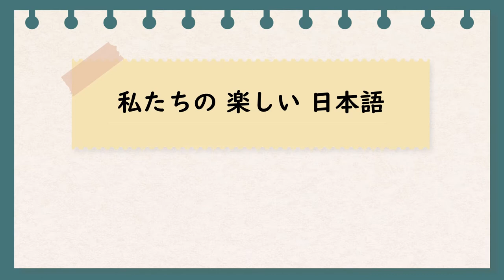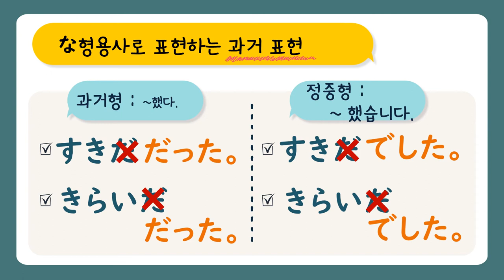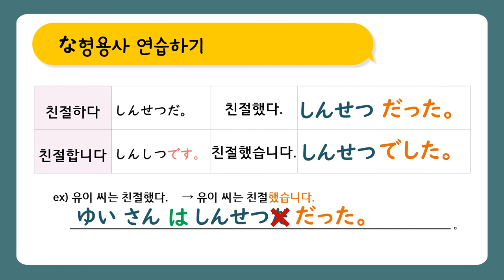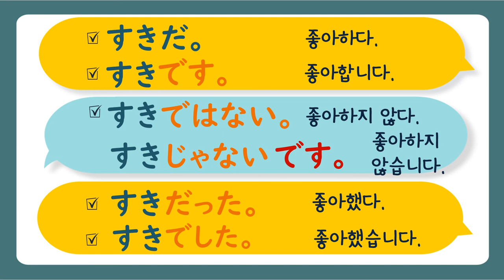[일본어] な형용사 과거 표현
な형용사를 사용한 문장의 과거형을
재밌게 배우기 위한 일본어 수업 자료입니다.

な형용사 과거 표현의 기본형, 정중형을 알아보고,
활용 및 연습을 통해 더 풍부한 일본어 수업을 만들어 보세요.

본 영상은 NE능률 영상콘텐츠연구회 소속 문지영 선생님(신림고)께서 제작하여 공유해주신 자료입니다.

NE능률 수업지원센터 바로가기